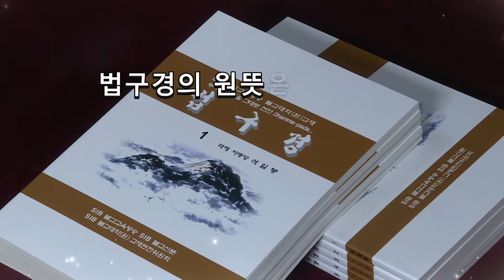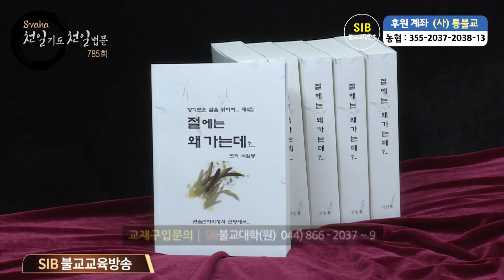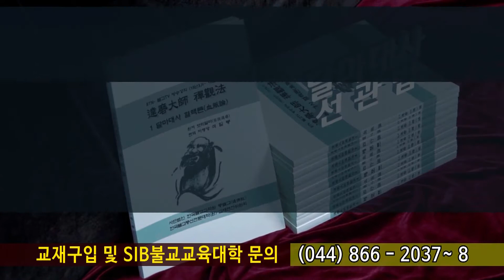자성을 찾는 Svaha 천일법문 제785회... 라아 미사미 나사야, 나베사 미사미 나사야 모하자라 미사미 나사야... 탐진치를...